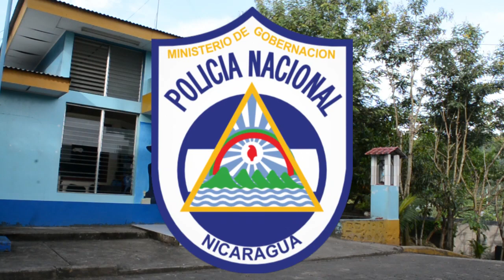NOTICIAS: ESTAFADORES EN WIWILÍ- Informa la Policía Nacional y Wangki Tv Canal 20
COMUNICADO DE LA POLICÍA NACIONAL DE WIWILÍ JINOTEGA Y EL CANAL DE NUESTRA GENTE, WANGKI TV CANAL 20.

¡“con el engaño del cambio de un supuesto cheque….. Le quitan el dinero a la gente”!

La Policía Nacional de Wiwilí Jinotega capturó a dos estafadores en nuestro municipio, los cuales robaban dinero a la gente con engaños.

Estos estafadores se encuentran detenidos en la delegación de Wiwilí, por tal razón se les hace el llamado a las personas que hayan sido víctimas de robos. Visitar la delegación y anteponer su denuncia, y a la misma vez se les hace el llamado en tener mucho cuidado cuando personas desconocidas les hagan propuestas extrañas en donde ponen en riesgo su dinero.